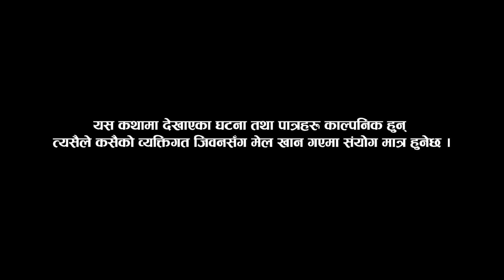Pachheuri || पछेउरी | Episode 14| भाग १४ | Rikina | Raj Kumar | Sandhya | New Sentimental Serial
Presenting new Nepali serial Pachheuri only on Pachheuri's official YouTub channel.

Pachheuri Official Presents:- New Nepali Web Series Pachheuri Episode 14

|| Pachheuri Episode 16 || पछेउरी भाग १६ ||

Written:- Asim Lamichhane
Direction :- Raj kumar Kunwar
Camera :- Birendra Pariyar
Producer :-Raju Sitaula
Make Up Artist:- Pooja Pangeni
Edit :- Devi Gurung
Logo | Online Support :Bishal Rai (MFU)
Post Production:- Pi Media

Featuring:-
Tara K C
Bi .Pi Sigdel
Anita Chaulagain
Rajani Khadka
Puja Pangeni
Raj kumar kunwar
Sandhya Subedi
Raju Sitaula
Paru Adhikari
Ishwor Kunwar
Ram kumar Shrestha
Yam Kumari Shrestha
Yashoda Shrestha

Special Thanks :-
Daman Rupakheti
Shiva Sharma
Santosh Bhandari
Ganesh Thapa

Unauthorized downloading and uploading on any streaming platform is Strictly Prohibited & will attract punitive measures from Pachheuri Official. Embedding to a website is allowed..